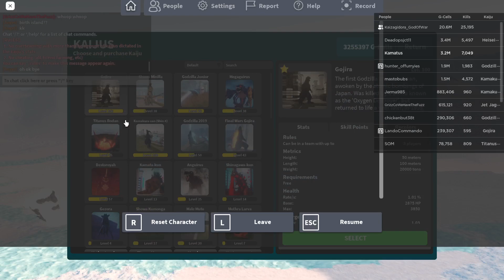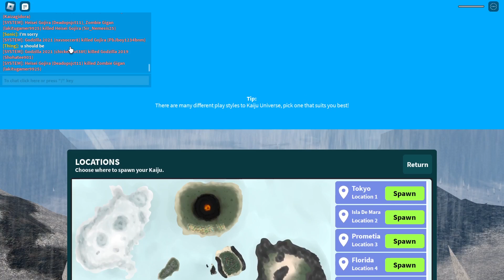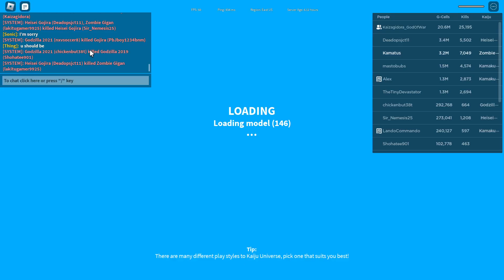How strong is lvl 50 zombie gigan - Kaiju Universe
lvl 50 zombie gigan is in between good and bad.